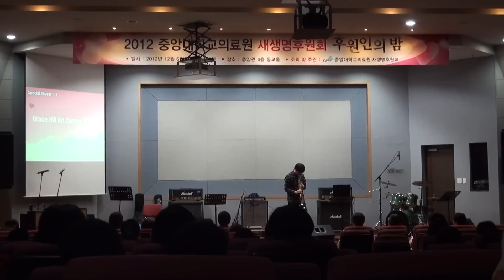콜링밴드-고명철(Sax)-타이타닉주제가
1st인힐링컨서트2012-
중앙대학병원(흑석동)
콜링밴드의 섹서포니스트 고명철의 연주